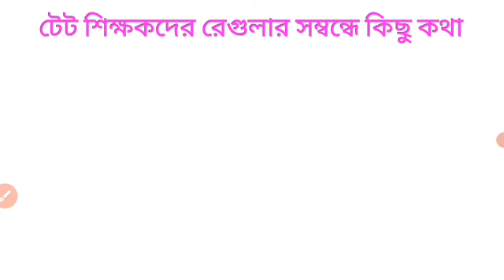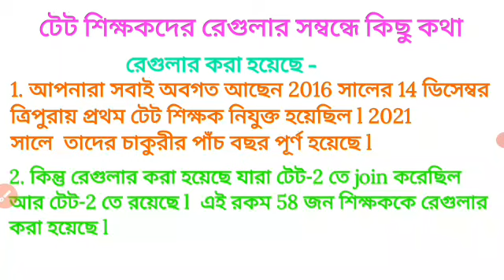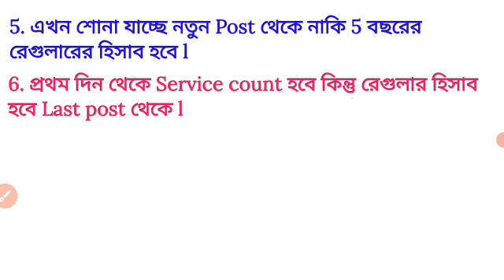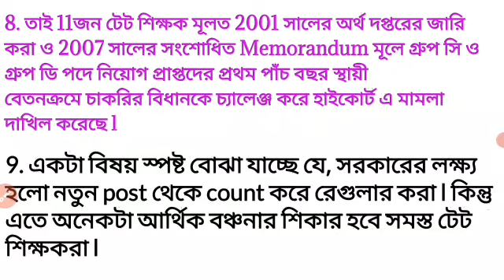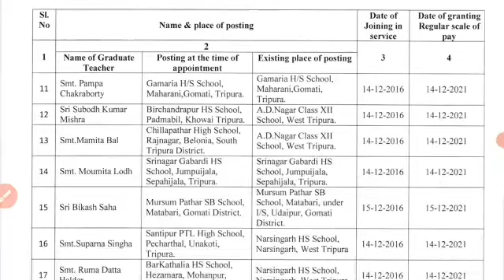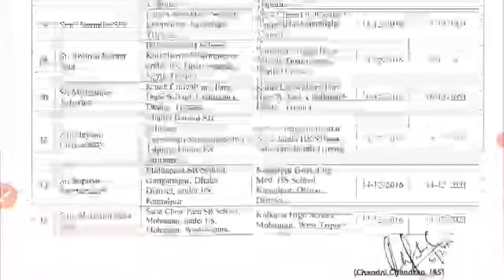ত্রিপুরা টেট শিক্ষকদের রেগুলার করা হয়েছে // Tripura TET Teachers have been regularised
In this video I have discussed which TET Teachers have been regularised and who have not been regularised.